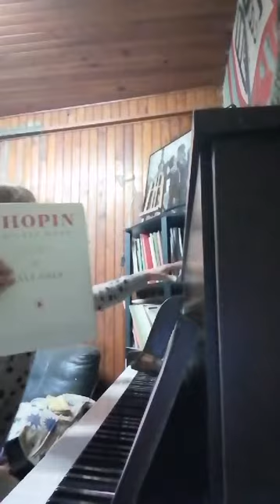日曜日に久々にピアノの練習, Répétition, ChopinBalladeNo4 , ProkofievSonateNo3 .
マスクをして練習してみたら窒息しそうだった＋サングラスをかけてみたら殆ど楽譜が見えなかったです